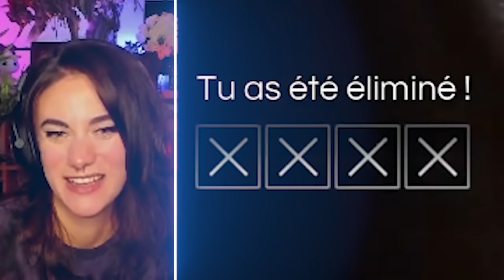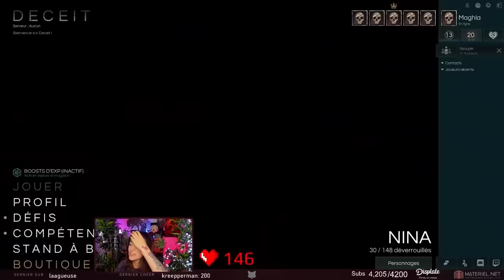JE LUI FAISAIS CONFIANCE… 😔 (Deceit ft. Locklear, Doigby, Jeel, Maghla)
Je lui faisais confiance, et il m'a croqué tout cru…